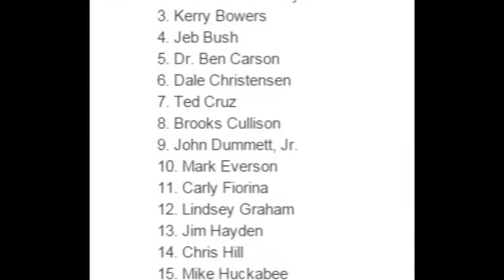Louisiana Gov. Bobby Jindal Announces Presidential Run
Louisiana Gov. Bobby Jindal announced Wednesday that he's seeking the Republican presidential nomination, joining an already-crowded GOP field.  "My approach is different from most of the other people running for president," Jindal said in New Orleans hours after announcing his run on Twitter. "The United States of America was made great by people who get things done. Not lots of talk or entertaining speeches.